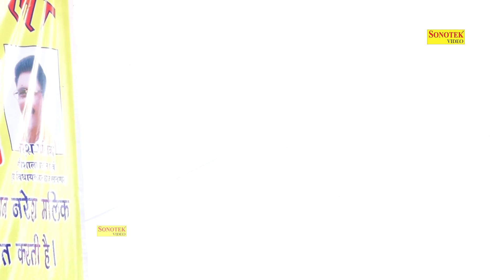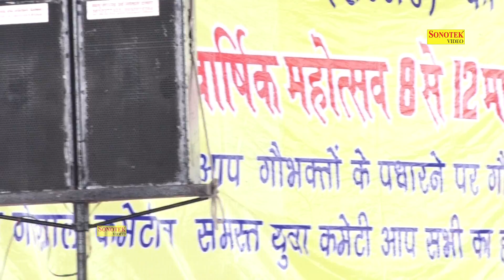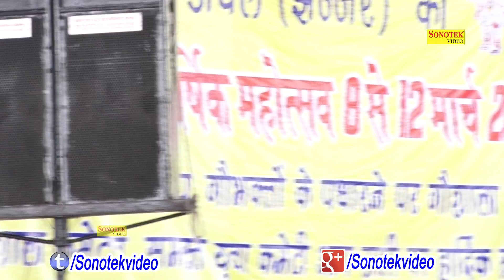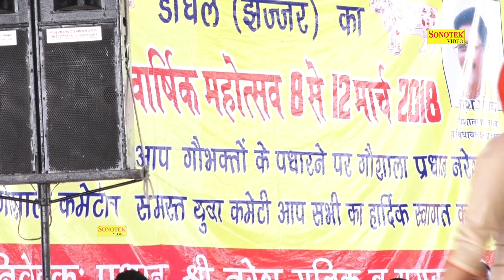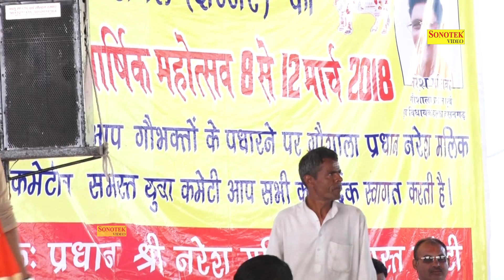रे माता पिता हो तुम हमारे | Latest Haryanvi ragni | डीघल गौशाला रागनी | Ragni 2018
Sonotek Cassettes Present “रे माता पिता हो तुम हमारे” a Latest New Haryanvi Song 2017. We present to you “रे माता पिता हो तुम हमारे” Song by Singer Name & Female Singer Name Directed by " Director Name" Featuring Artist Name & Female Name exclusively on Sonotek हरियाणवी.

Video Credits

Title Song :- रे माता पिता हो तुम हमारे
Album : - रे माता पिता हो तुम हमारे
Lyrics :- रे माता पिता हो तुम हमारे
Music Director